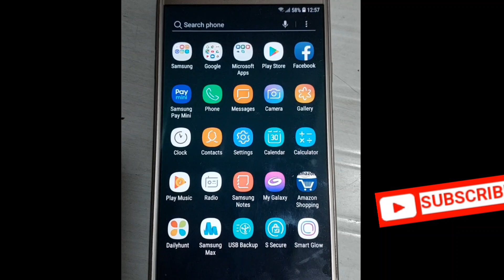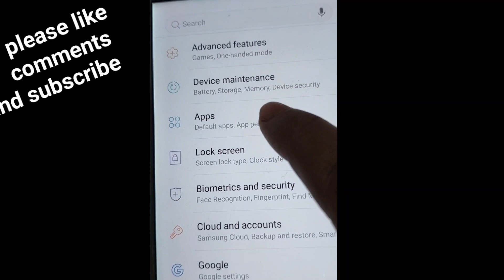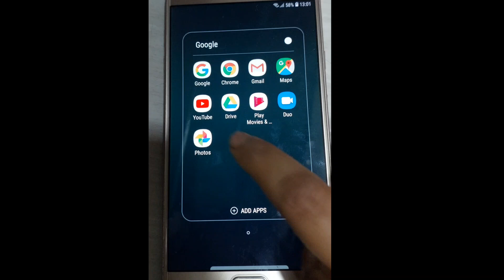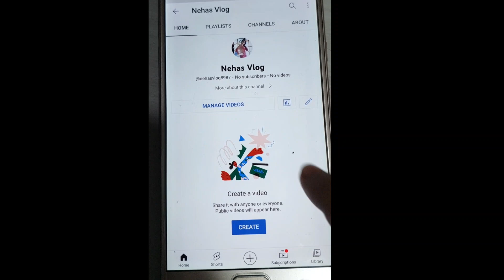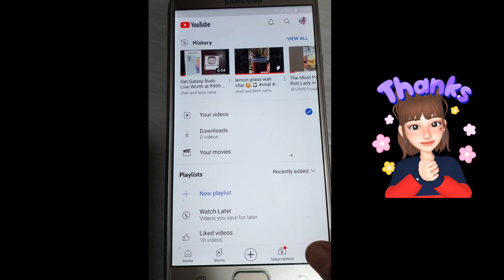Clear data karne se kya hota hai with proof | how to do clear data | setting ka propblem